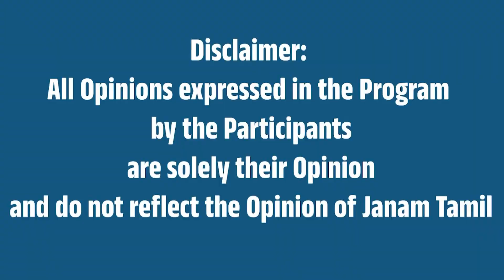டெல்லி காற்று மாசு ! புதிய கட்டுப்பாடுகள் அமல் !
This news is about Delhi Air Pollution.